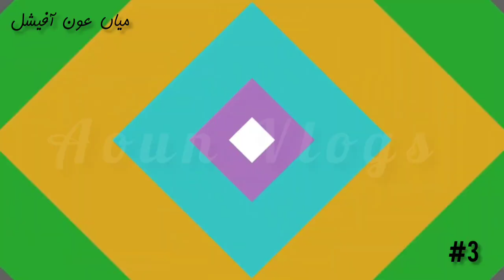Gaon Ka Desi Mahool I Desi Life Style I Dehati Zindgi I دیہات کا ماحول I Mian Aoun Vlogs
Most Beautiful Village In Pakistan.This Is Pakistani Punjab • BEAUTIFUL Village Life In Pakistan 🍇🥦Pakistan Village Life Daily Routine 🍇🥦Pakistani Rural Punjab. Saraiki vlogs
Mera KhobSorat Village Meri Jannat Hai 🍇🌸Most Beautiful Village In Pakistan
Admin➡️ Mian Aoun